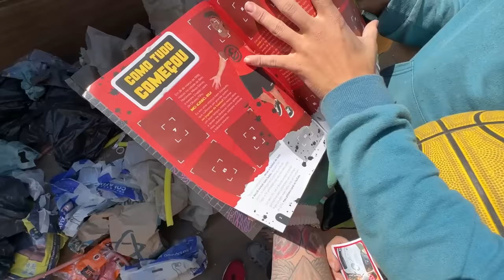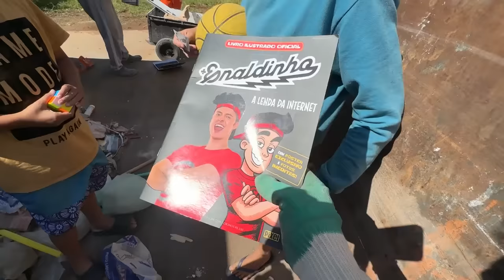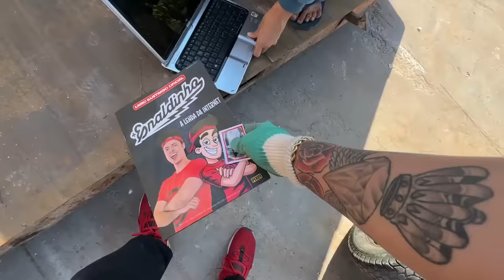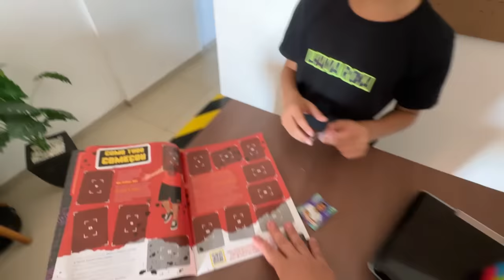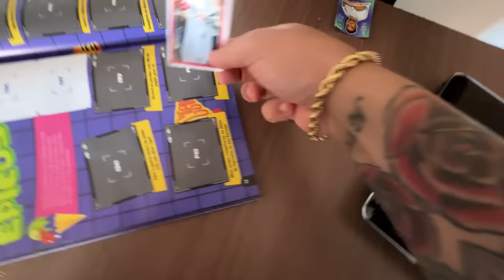Ele Pulou No Lixão e Achou o Album Do Youtuber Enaldinho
Lhama Roxa e Nikinho Youtuber Com Mais De 1 Milhão de Inscritos

tag unica!